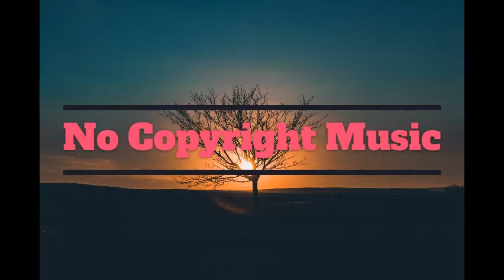Atch - Forever (No Copyright Music)